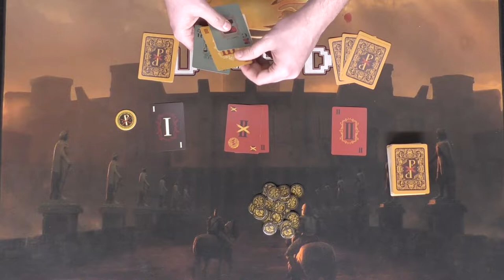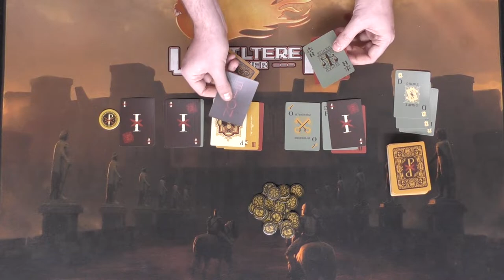Pope or Nope - Card Game Review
Pope or Nope Review by Unfiltered Gamer